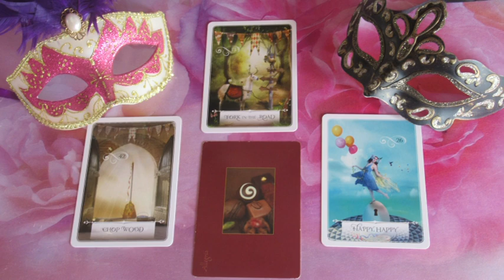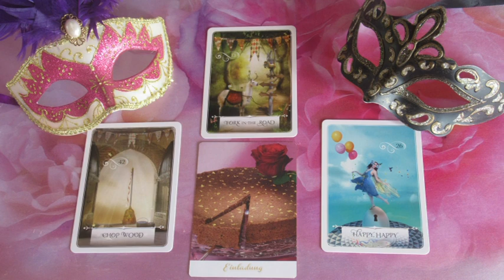??? JÓSLÁS November 13-án "Egy meghívás"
Telefonos elérhetőségem jóslásra:
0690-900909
750Ft/Perc

Átutalás:
Erste Bank
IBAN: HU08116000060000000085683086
BIC: GIBAHUHBXXX
Tulajdonos: Dendera Susanna Medici
Kép: shutterstock/ bomg/nulinukas/Dennis Cox/Banzainer/Efen Guy/Bo Secher